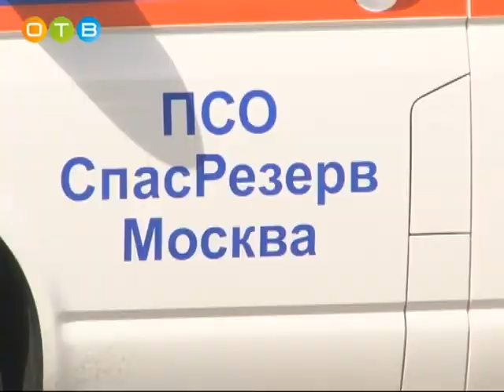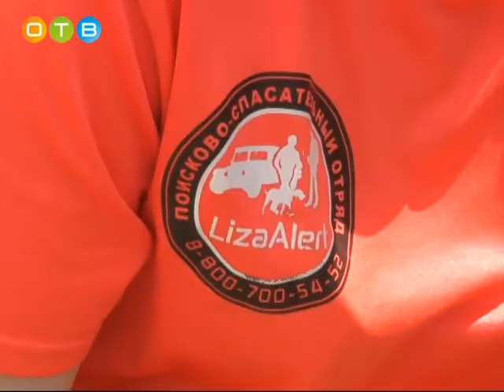Акция к международному дню пропавших детей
В центр Одинцова приехали представители поисково-спасательных отрядов, Российского красного креста и  полицейские, чтобы передать хотя бы часть своих знаний жителям района.